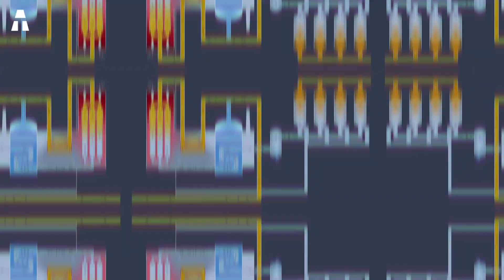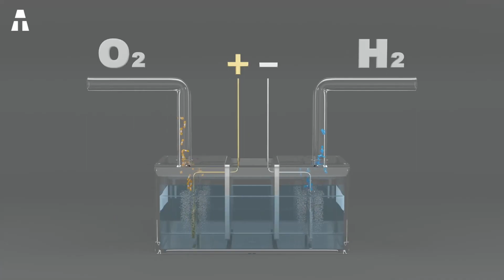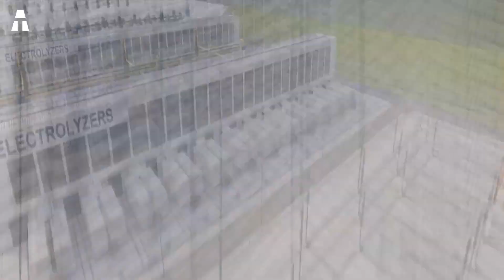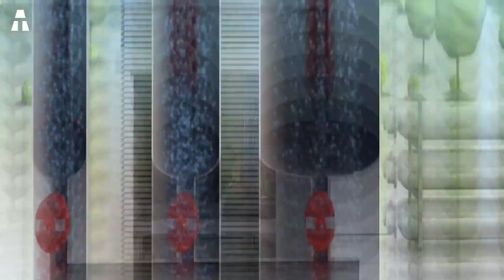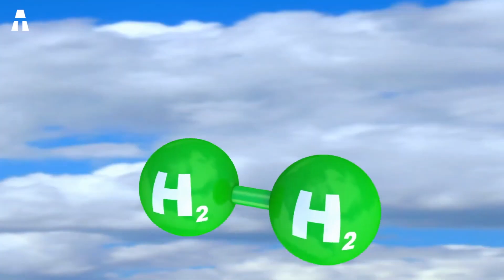Producción Más Rápida de Hidrógeno Verde con Fuentes Modernas de Rayos X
En este vídeo hablaremos de un tema de suma importancia ante los problemas medioambientales más urgentes y críticos: ¡el hidrógeno verde! También conocido como hidrógeno limpio o hidrógeno renovable, está siendo aclamado como el mesías de la energía por científicos y gobiernos de todo el mundo. El Dr. Marcel Rish, del Centro Helmholtz de Materiales y Energía de Berlín, y sus equipos han logrado recientemente un avance potencial. Trabajando con modernas fuentes de rayos X, han mejorado notablemente la eficacia de la producción ecológica de hidrógeno. Gracias a sus investigaciones, es probable que los avances en la explotación de este campeón de la transición energética sean mucho más rápidos de lo esperado.

✔ Gracias ヅ ヅ